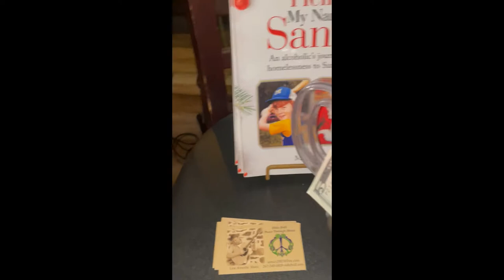Mike Brill @ Abington Country Club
1910 bar and grille september 2022